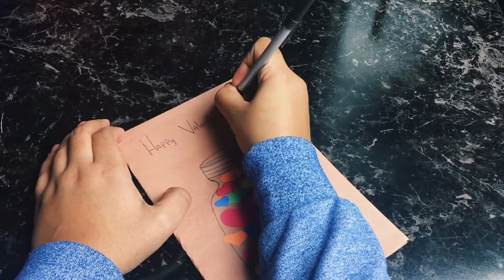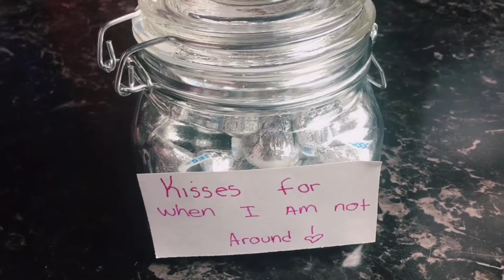Valentine's Day DIY | ARLIN